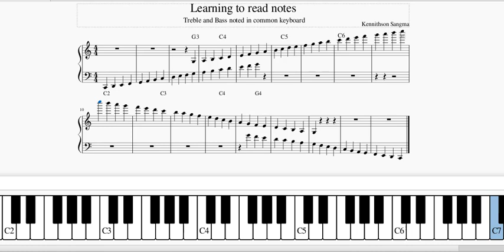Nibo#Treble aro Bass Clefrango segimin note-rangko nengrae u'iani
Easy method @Learning to read Notation. This video will help you to identify notes on the staff which can be found in common 5 octave Keyboard